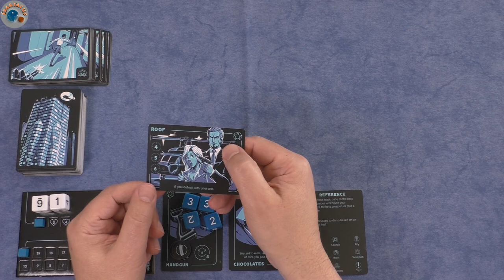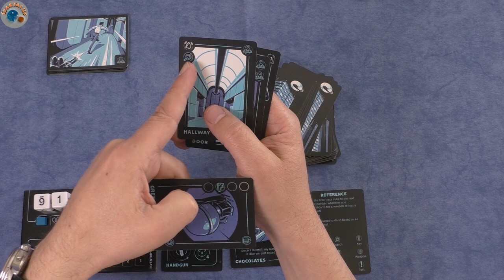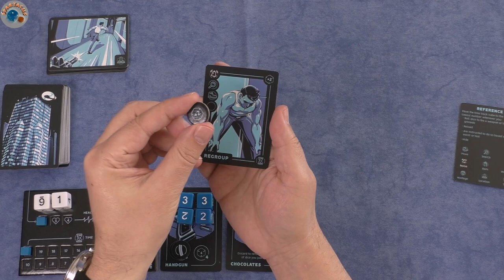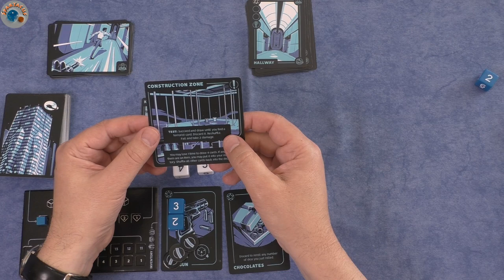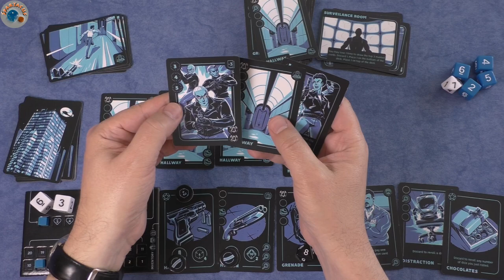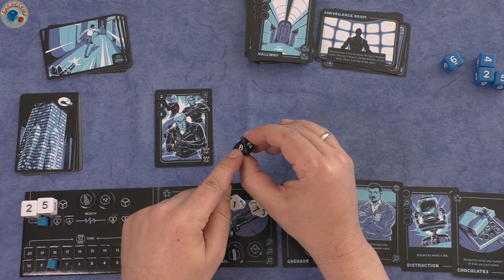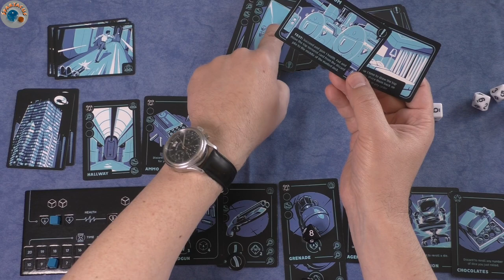Let's Play Top 9: HUNTED: Kobayashi Tower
Heute spielen wir: HUNTED: Kobayashi Tower, Gabe Barrett, 2021

Schreibt in den Kommentaren, was Euch gefallen würde.

Die nächsten Spiele meiner Top10 kommen in den nächsten Wochen einzeln als Let's Plays noch mal auf diesem Kanal.

In der Planung sind darüber hinaus noch:
- Gloomhaven Solo Kampagne
- Circle the Wagons
- Gaia Project
- sowie noch weitere Prototypen von 3DArtlab

- Terraforming Mars
- Robinson Crusoe: Abenteuer auf einer verfluchten Insel
- Spirit Island

- Kanban EV
- Micro City

Euer Spartacus